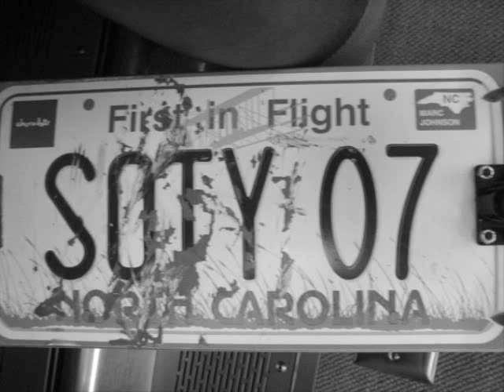Trigonomics - smiles and cries